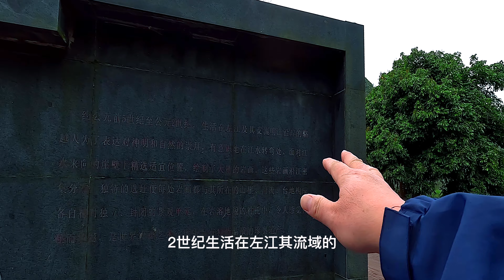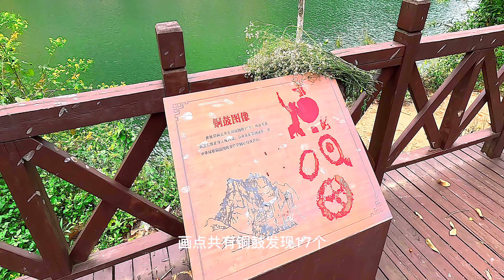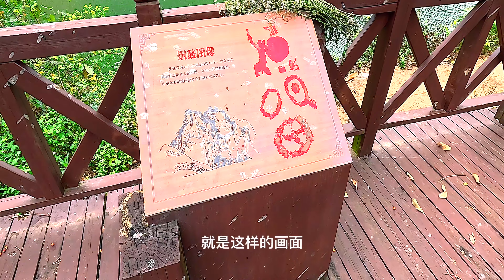"Mysterious characters" found on cliffs in Chongzuo, Guangxi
在广西崇左的悬崖之上，发现“神秘字符”，数千年不褪色，连专家都直呼“不可思议”，朋友们，你知道是什么原因吗？